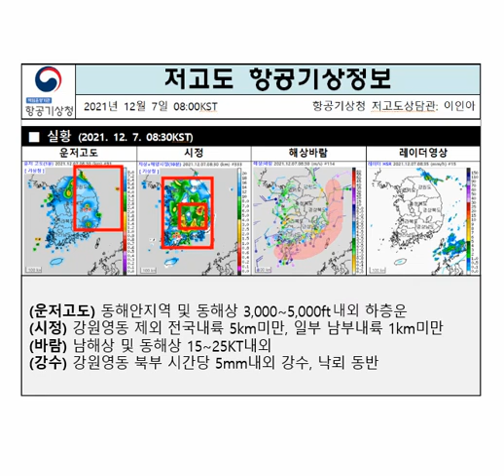2021년 12월 7일 9시 저고도 항공기상정보 브리핑